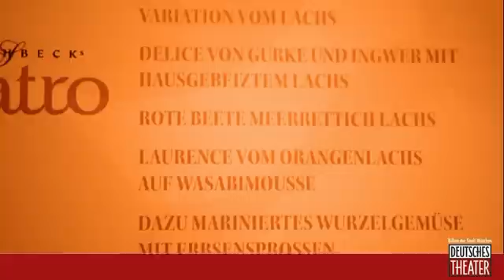Das war die Galanacht der Münchner Gastronomie 2016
Der Ball für die Münchner Hoteliers und Gastronomen des Bayerischen Hotel- und Gaststättenverbandes DEHOGA Bayern, zu dem alljährlich auch deren ausgewählte Partner aus Politik, Wirtschaft und Medien sowie Freunde und Mitarbeiter strömen, zählt zu den glanzvollen Höhepunkten in der Münchner Ballsaison. Dieses Jahr zog das glamouröse Fest nach über 15 Jahren vom Bayerischen Hof um ins Deutsche Theater.